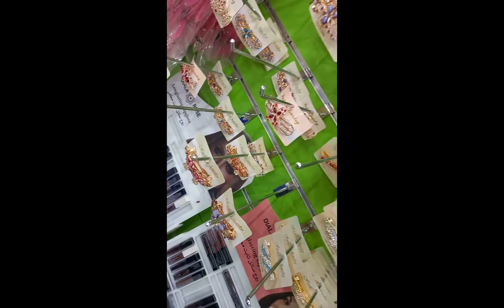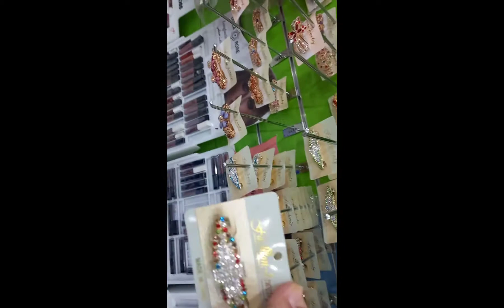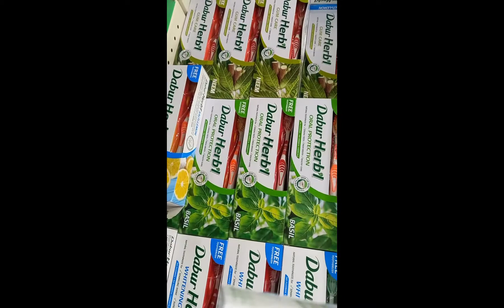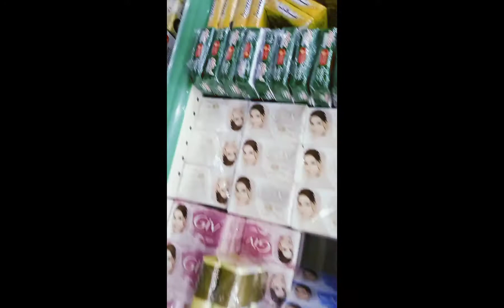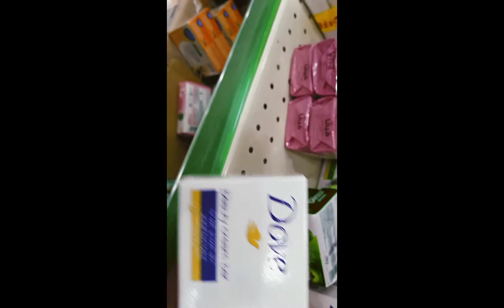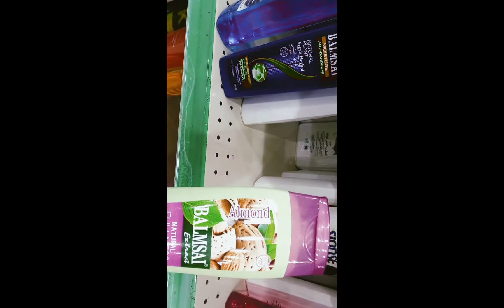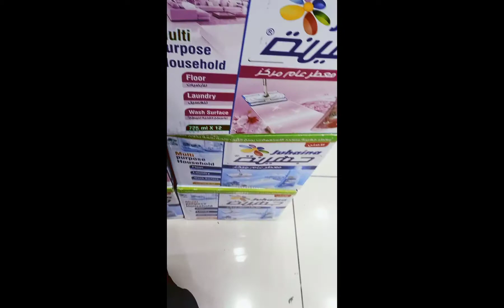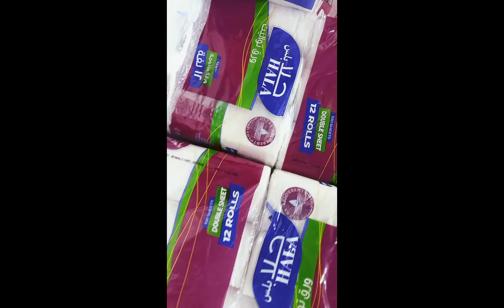Buhay OFW in Riyadh Saudi Arabia 🇸🇦 Naka gala din... 09/17/2021